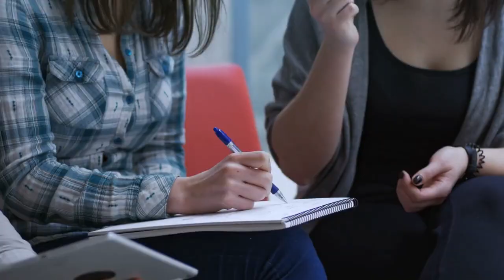7 Habits of highly effective artists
7 habits of highly effective artists